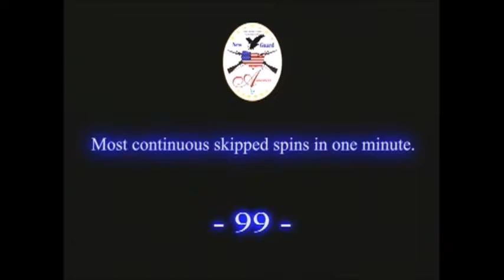New Guard America WORLD RECORDS - Most continuous skipped spins in one minute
T here are currently 13 World Records recorded by Guinness in the category of Rifle Exhibition Drill. New Guard America holds them all.

The following pages document the records and the events as they happened.

Please note that ALL records must follow certain criteria in order to be certified:

only a weapon with a fixed bayonet measuring 9.25" minimum can be used.
both weapon and bayonet must be:
52" in length, minimum
9.25 lbs. in weight, minimum
Drillers performing the record attempts must be:
wearing all cotton gloves with no beading or gripping agents (such as silcone).
executing all weapon movements within a boundary of 36"x36", except where noted.

The exception to this rule is where the attempt forbids any movement of the feet after the atttempt has begun.
The records performed on this site were executed by drillers with years of experience and expert training.
Do not attempt these drills without competant supervision. Serious injury can occur.